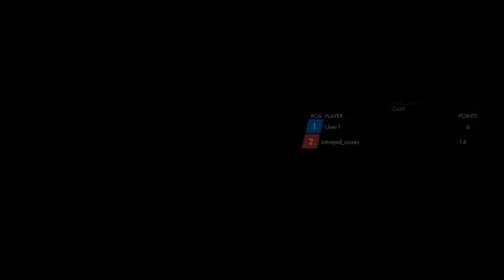The Family that plays together Stays Together: Copernicus is the mightiest Unicorn!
New game and a new appearance; meet Adam and his Dad, and watch as they ride fire-breathing Unicorns ridden by Gun-wielding cats across motocross courses... this is sounding so unbelievable, isn't it? So's the ending...